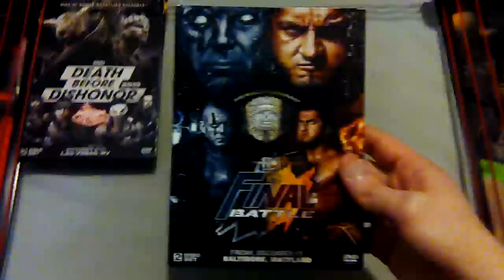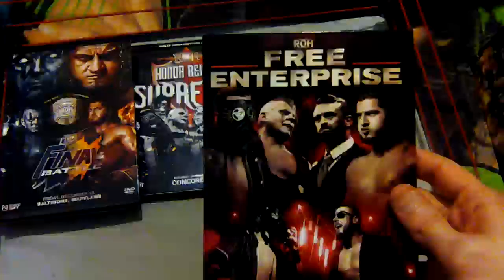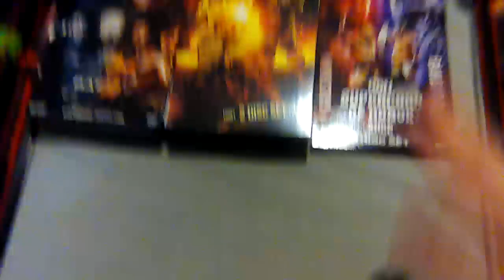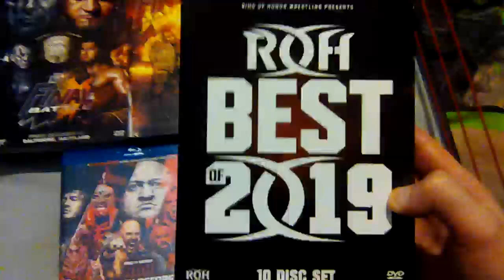My Ring Of Honor Wrestling DVD Collection 2023 Last Part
part 3 and the last part of my Ring Of Honor Wrestling DVD collection